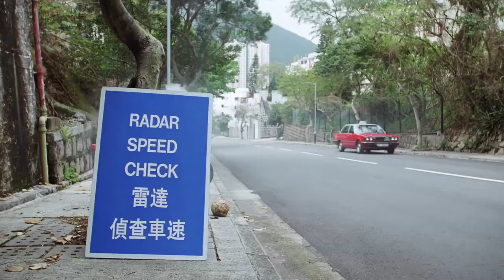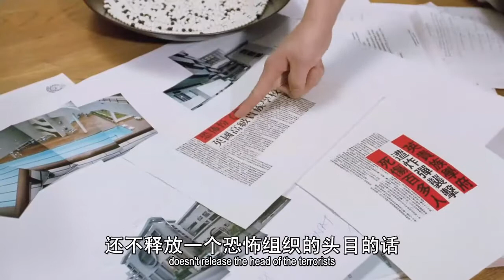【逃學威龍2】粵語中字BD·720P【Part 1/3】周星馳高清電影喜劇 【吳孟達 張敏 朱茵】Stephen Chow【Fight Back to School 2 Eng Sub】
【整蠱專家】Part 2 （古晶一班人在Disco打架鬧上警局後開始）

Part 2 （方唐鏡命人消滅證據開始）
Part 3 （包龍星在鳳來樓當跑腿開始）